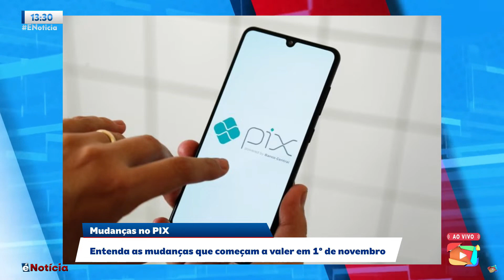PIX: entenda as mudanças que começam a valer em 1º de novembro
Dispositivos novos terão limite de transferência de R$ 200 e volume máximo diário será de R$ 1 mil até que computadores e celulares estejam cadastrados nos bancos